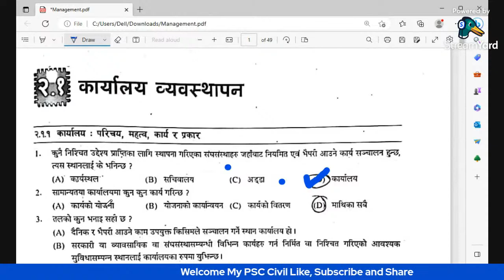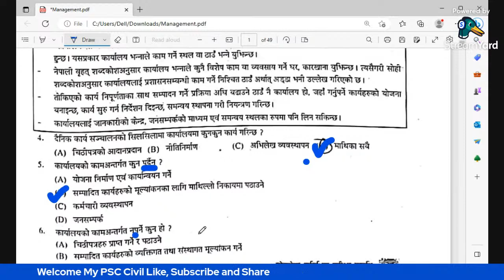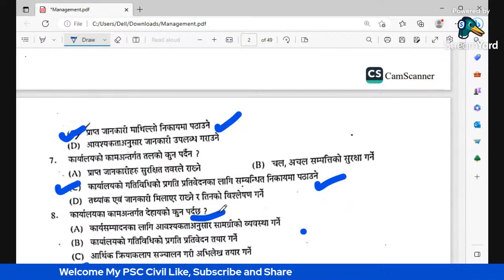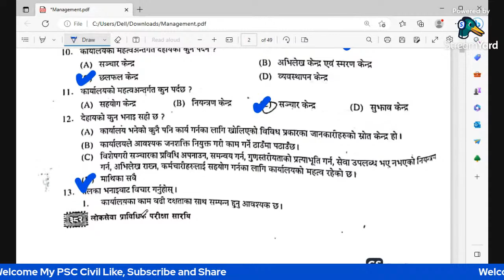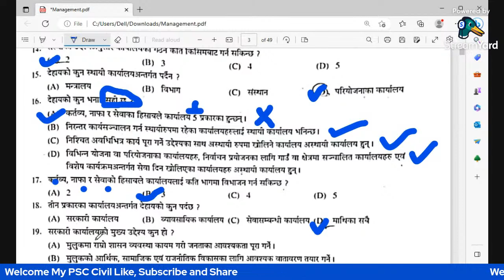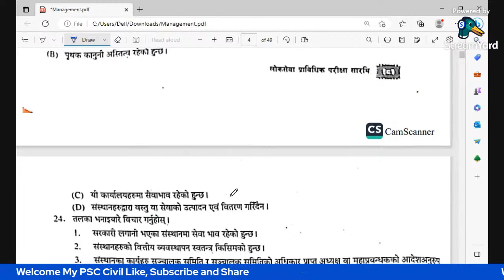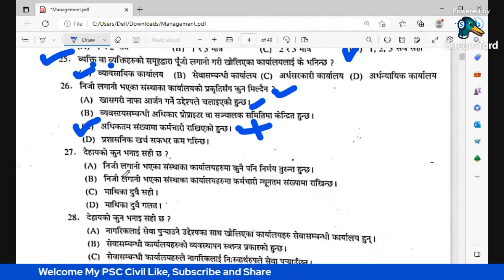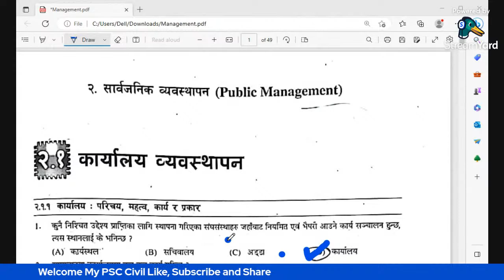कार्यालय व्यवस्थापन ( Office Management MCQ)